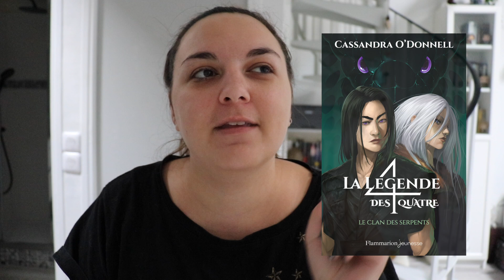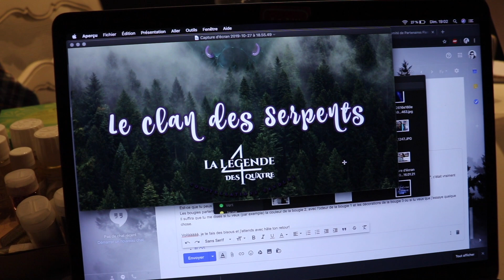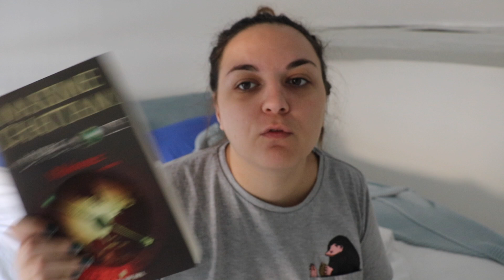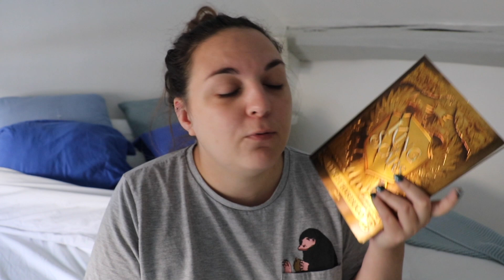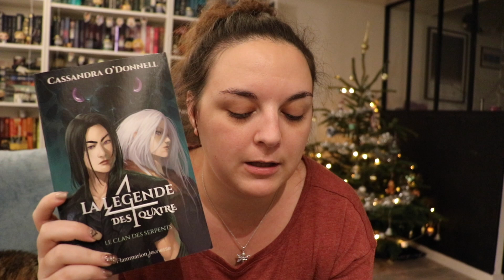▼ VLOG LECTURE #2 - JE FAIS DES BOUGIES POUR FLAMMARION? (+unboxing)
⬇️ Pour le confort de tes petits yeux étoilés, passe en HD ⬇️

Hello mes loups, THIS IS A VLOOOOOOG NUMBER TWO ! Vous avez été si nombreux à regarder le tout premier, un énorme merci !
Cette fois-ci, je vous emmène avec moi dans la création des bougies pour Flammarion Jeunesse.

Si tu as aimé n'hésite pas à m'encourager en t'abonnant et à commenter pour qu'on papote ensemble. ♥